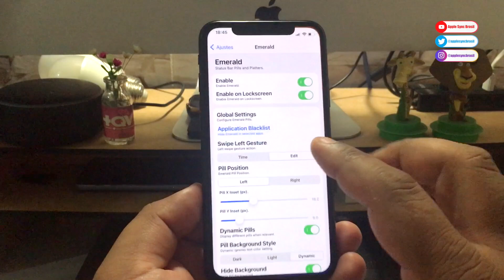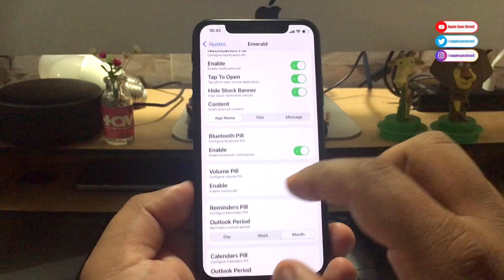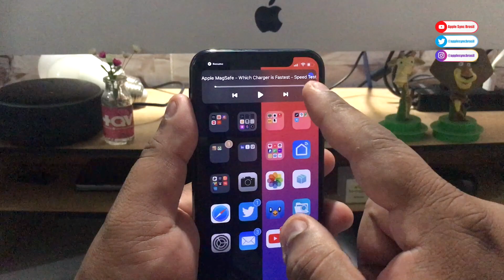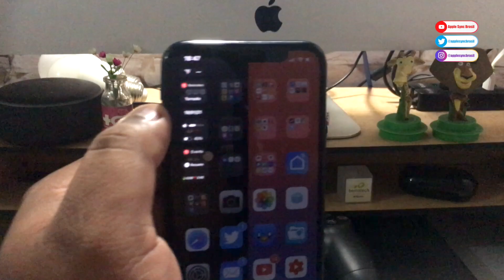TWEAK EMERALD TOP DEMAIS - JAILBREAK | PAGO